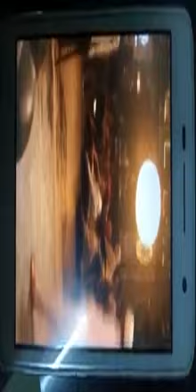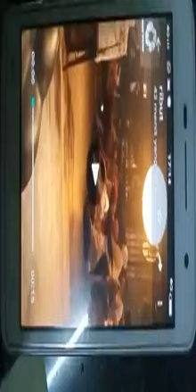OPERASI PATI TERBARU 2020 DI GENTING HIGLAND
semoga selamat bagi yang kosong